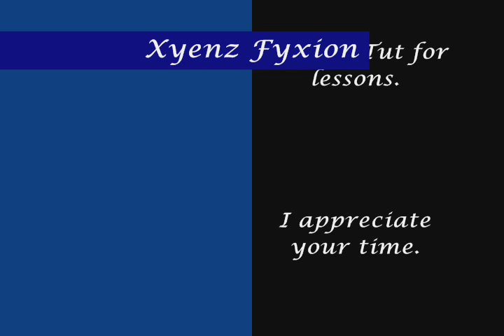Xyenz Fyxion - The Boondocks intro theme on Clarinet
Xyenz Fyxion just (re)learning how to play the Clarinet.  Got the notes down for one of my favorite animated shows.  The introduction muzik is a track I made with some Boondocks samples.  The outro credits track is another funky track I made a while back.  Enjoy.  Peace & Balance - Xy-Fy